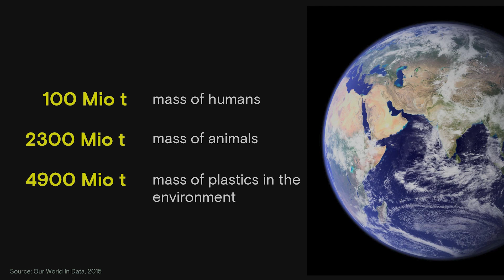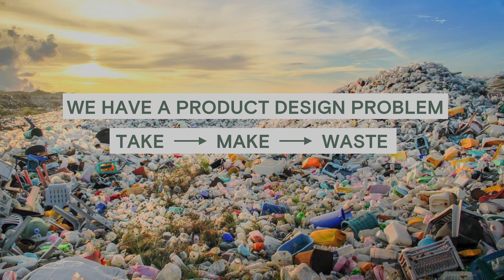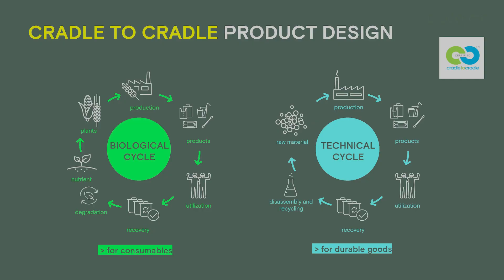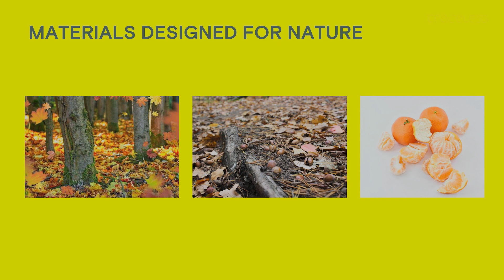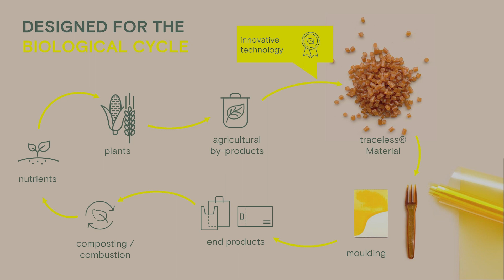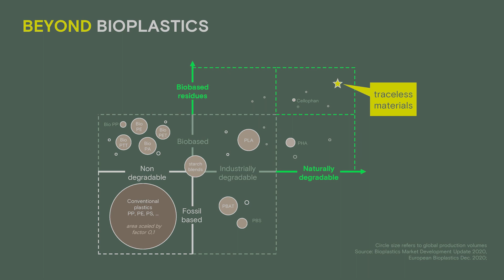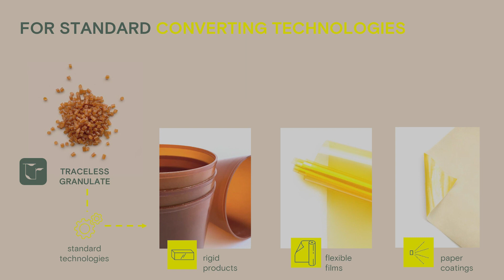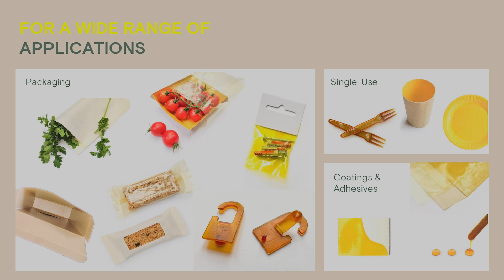Creating a world without pollution and waste | Dr. Anne Lamp | TEDxBonn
Plastic waste is one of the world’s biggest polluters. But simply producing less waste won’t do the final trick. Instead, we need to invent materials that reintegrate fully into the environment - and even have the potential to nourish it.  Dr. Anne Lamp is co-founder and CEO of the circular bioeconomy start-up traceless materials. She has developed the technology for the production of the novel, natural-based plastic alternative traceless materials. Anne holds a PhD in process engineering from Hamburg University of Technology and has extensive experience in commercial product development and process scaling. She is also a recognized industry expert in life-cycle assessment and Cradle to Cradle. This talk was given at a TEDx event using the TED conference format but independently organized by a local community.